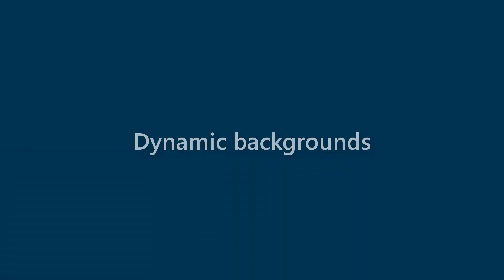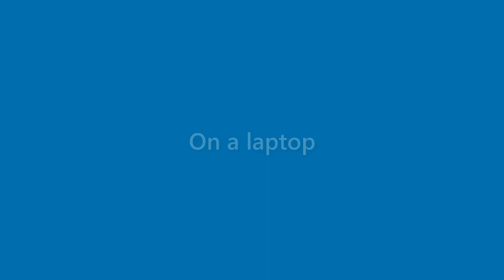Julianna Bray - appearance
Name Look - Julianna Bray - appearance. In this video we present "Julianna Bray" name look and feel in various scenarios.
This video will cover:
How does "Julianna Bray" look as a personal letterhead?
How does "Julianna Bray" look on a business card?
How does "Julianna Bray" look on a computer/laptop screen?
How does "Julianna Bray" look with different background colors?
How does "Julianna Bray" look with various fonts?